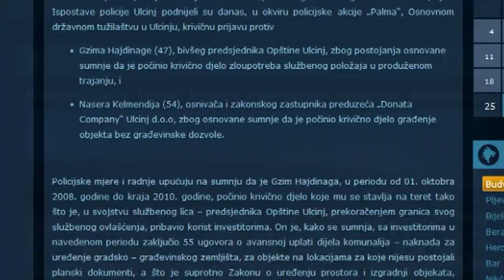PRIJAVA HAJDINAGA I KELJMENDI RTV Vijesti